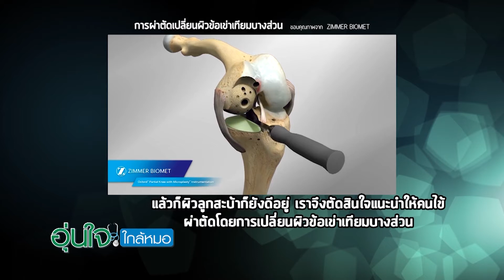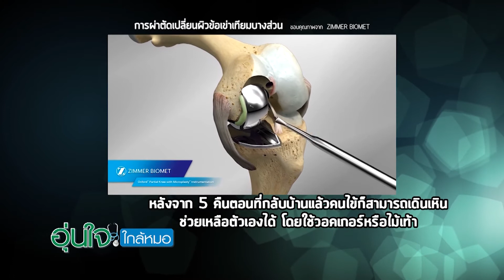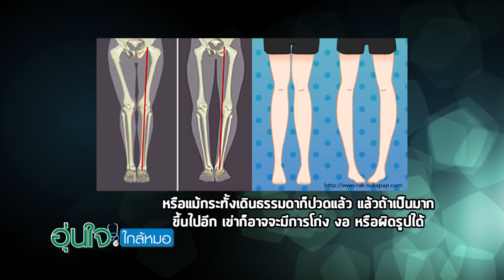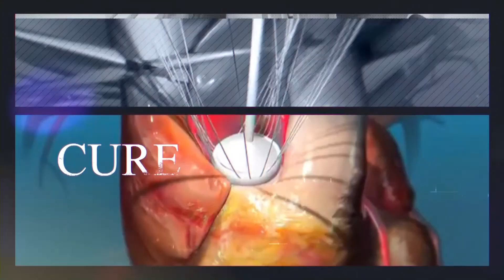น.ท.นพ. เอกพงษ์ โกมลหิรัณย์ ให้ความรู้การรักษาข้อเข่าเสื่อม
น.ท.นพ. เอกพงษ์ โกมลหิรัณย์
แพทย์ผู้ชำนาญการด้านศัลยกรรมกระดูกและข้อ

ปรึกษาปัญหาโรคหัวใจ: ศูนย์ศัลยกรรมกระดูกและข้อ โรงพยาบาลสุขุมวิท
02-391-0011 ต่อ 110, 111